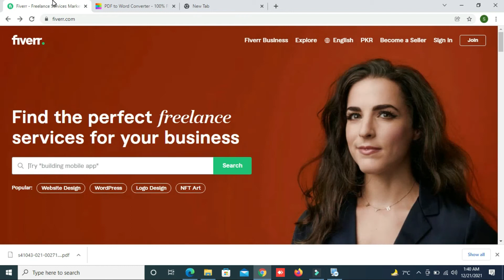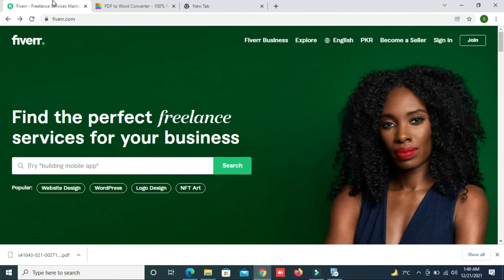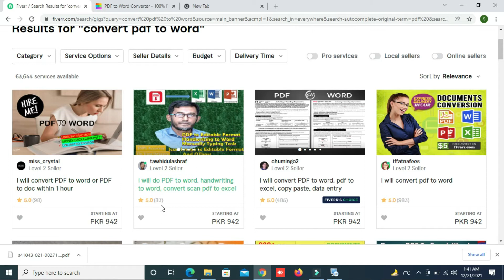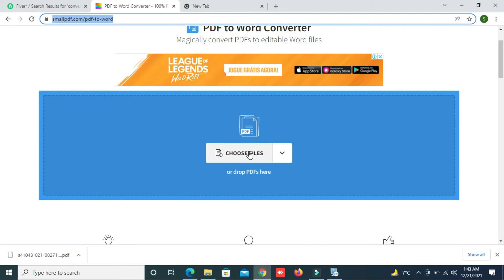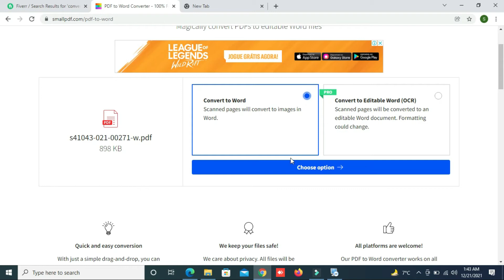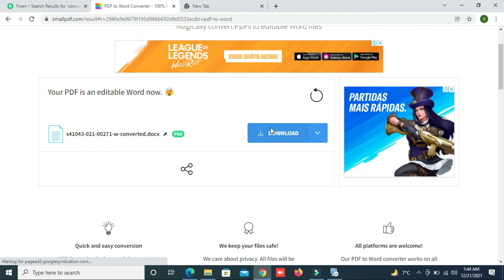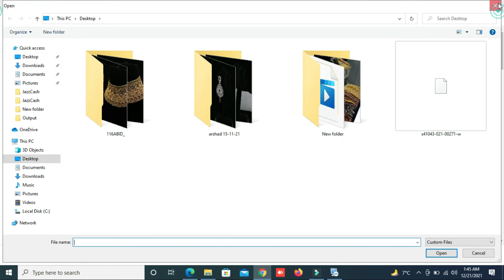Copy & Paste Real Work Mobile and Laptop || Youtube Video Earn 20 Dollar Daily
in this video i will tell you how to earn dollar without any skill earn 20 dollar daily with just copy paste work on fiverr website.

copy paste work in mobile,
copy paste work on youtube,
copy paste work on freelancer,
copy paste jobs paytm cash,
copy paste work earn money,
copy paste jobs data entry,
copy paste work for home,
copy paste work on fiverr on mobile,
copy paste jobs online mobile,
copy paste work on mobile,
copy paste work pakistan,
copy paste typing jobs online
online earning free in pakistan
online earning free course
online earning freelancing
online earning free 2021
online earning free money
free earning money online without investment
earning bitcoin online free
online earning free of cost
online earning dollars free
online free money earning games
how to earning from youtube
earning from youtube video